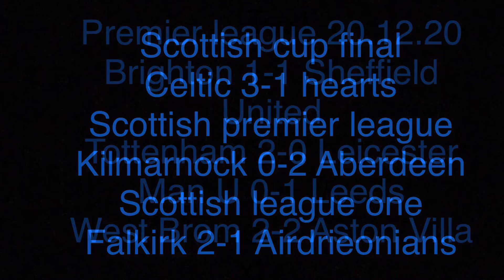My Premier League And Scottish Cup And Scottish Premier League Predictions 20.12.20